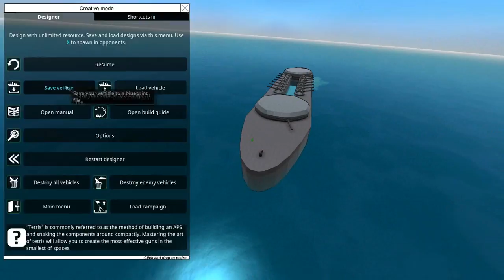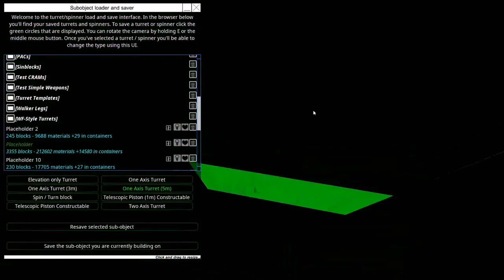Big Battleship, Full Build! Let's Build (x4 Speed), From the Depths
I wish I could build this fast in real time...

Other music used:
Quincas Moreira - Dodo Bird
Letter Box - Tell The Angels
The Mini Vandals - Kuku
Scissor Vision - Letter Box
The Mini Vandals - Run Little Chicken
The 126ers - Windows Rolled Down
TrackTribe - Mission Dub
Underbelly - Leave It Alone